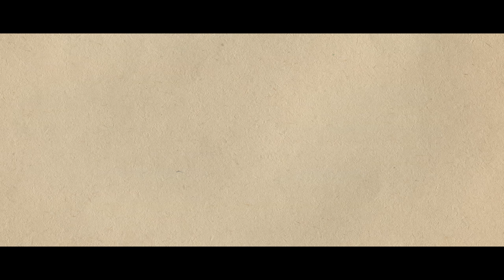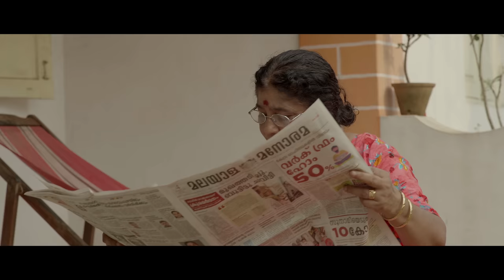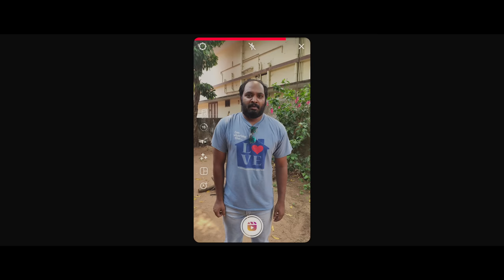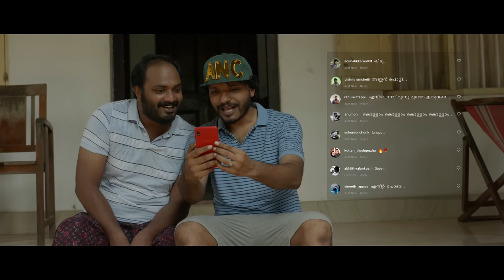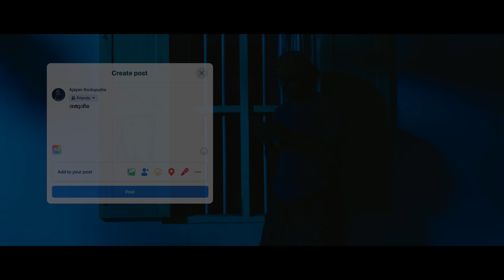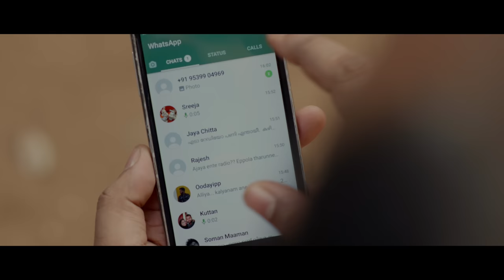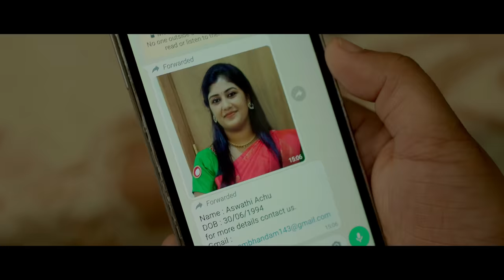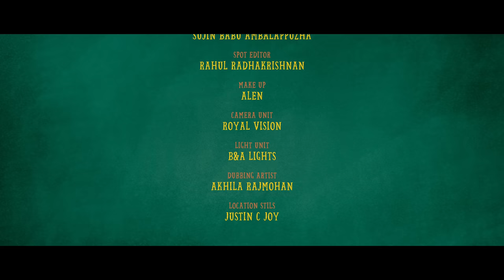When Ajayan Met Ajitha | Short film | Shamil Basheer | Jins jacob | Mia Media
Jins Jacob
Chief Associate Director
Vysakh vijayan
Art director
Vishnu ajayan
Dop
Mani s
Associate Dop
Anup kumar gopinath
Production
Mia media
Production manager
Jino Joseph
Line producers
Aswanth ms
Jino Joseph
Production controlers
Vaisakh padmanabhan
Gokul prakash
Anumon ss
Nikhil sasi
Editors
Anumon ss
Rahul radhakrishanan
Vimal raj
Di
Siva s puthuparambil
Music
Neepu
Designs
Avinash m lal
Vfx
Vysakh vijayan
Sfx
Sound man studio
Make up
Alen

Cast
Shamil basheer
Mohit sony
Sreedevi amma
Naveena vm
Josna Paul
Srinath k menon
Vishnu ajayan
Riya rose
Haritha sivadas
Jibin biju
Sneha tm
Jins Jacob
Sneha